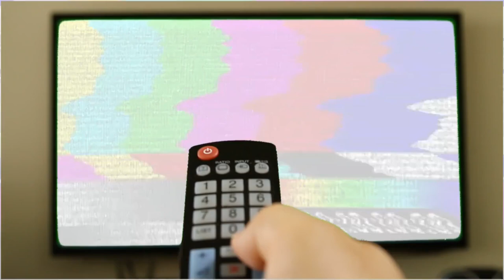These Realistic CAKES Will Make You WANT To Eat Your Veggies!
Click the links below to watch the full videos of how to make these realistic veggie cakes:

0:04 Romaine Lettuce CAKE (Full Tutorial
0:44 Pickle CAKE (Full Tutorial
1:15 Eggplant CAKE (Full Tutorial
1:47 Onion CAKE (Full Tutorial
2:29 Bell Pepper CAKE (Full Tutorial

Special thanks to our shout-out Patrons Hima Bindu, Lauren Desolation, Kyla Shay, Vince Talley, Curse Lee, and Pass or Fail What!

VISIT SIDESERFCAKES.COM FOR ALL YOUR SIDESERF NEEDS!